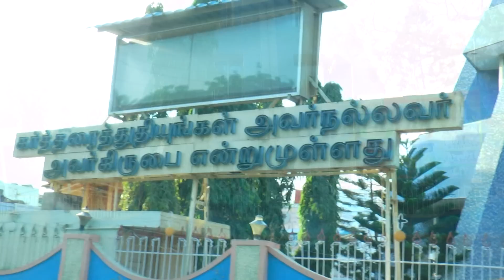16.08.20| Sunday Matins Service| St. Patricks Co Cathedral|Tuticorin| Message: Rev.P. Job Ratnasingh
Sermon on
John 16:20
மெய்யாகவே மெய்யாகவே நான் உங்களுக்குச் சொல்லுகிறேன்: நீங்கள் அழுது புலம்புவீர்கள், உலகமோ சந்தோஷப்படும்; நீங்கள் துக்கப்படுவீர்கள், ஆனாலும் உங்கள் துக்கம் சந்தோஷமாக மாறும்.
Verily, verily, I say unto you, That ye shall weep and lament, but the world shall rejoice: and ye shall be sorrowful, but your sorrow shall be turned into joy.

Golden Verse
Sacrament of Baptism
John 3:5
Jesus answered, Verily, verily, I say unto thee, Except a man be born of water and of the Spirit, he cannot enter into the kingdom of God.
இயேசு பிரதியுத்தரமாக: ஒருவன் ஜலத்தினாலும் ஆவியினாலும் பிறவாவிட்டால் தேவனுடைய ராஜ்யத்தில் பிரவேசிக்கமாட்டான் என்று மெய்யாகவே மெய்யாகவே உனக்குச் சொல்லுகிறேன்.